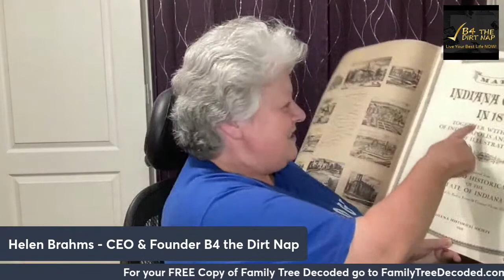Day 1454 - Day 2 Genealogy Course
What was something you learned today?

Singer’s Saving Grace
Pukka Lemon, Ginger, & Manuka Honey